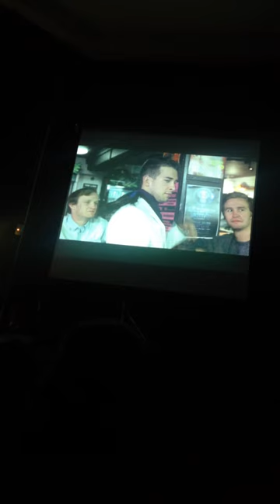'Fuck Arana' David Attenborough Otago Capping Show 2015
Excerpt from Otago Capping Show 2015